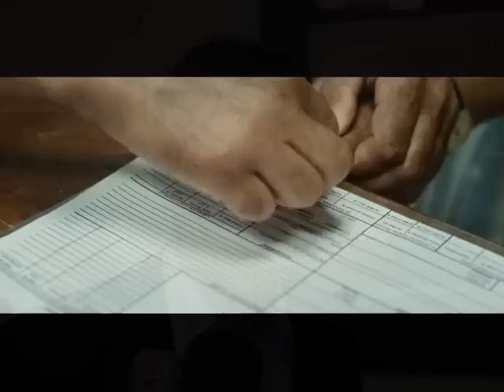"Omar m'a tuer" porté au cinéma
Sites webs/blogs, copiez cette vidéo avec le bouton "Intégrer" !
Rencontre avec les protagonistes du film "Omar m'a tuer" réalisé par Roschdy Zem. Pour exploitation TV, droits réservés, nous contacter